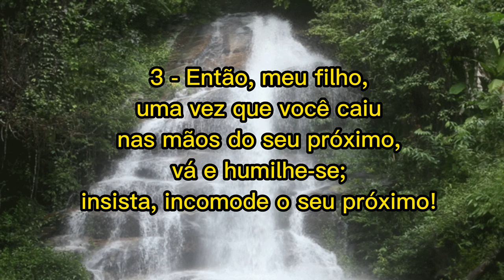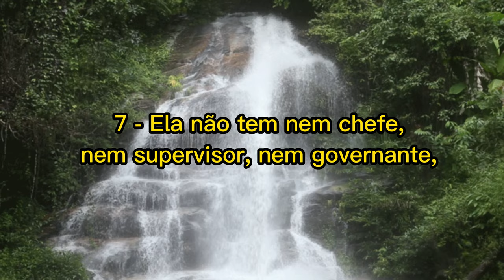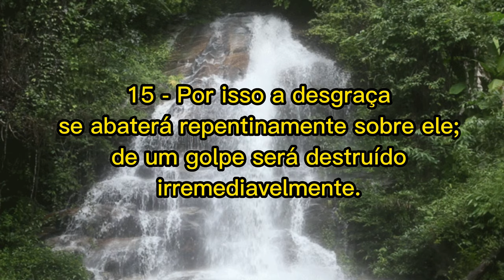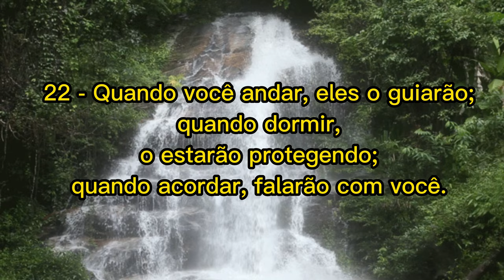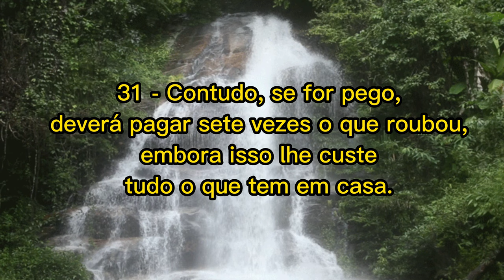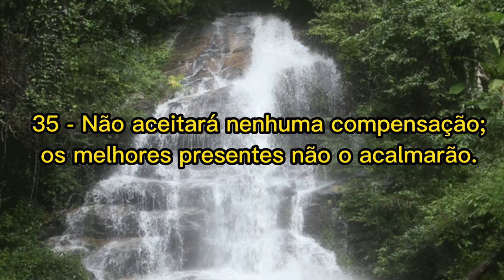Provérbios - Capítulo 6 - Aviso Contra a Loucura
Olá meu irmão e minha irmã. A paz de Cristo!

Vamos meditar o capítulo seis dos Provérbios.